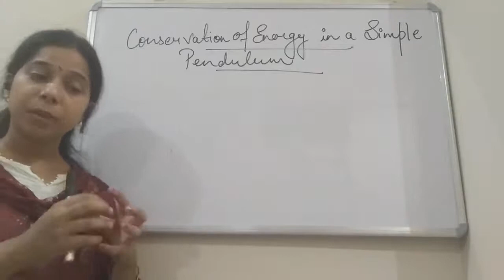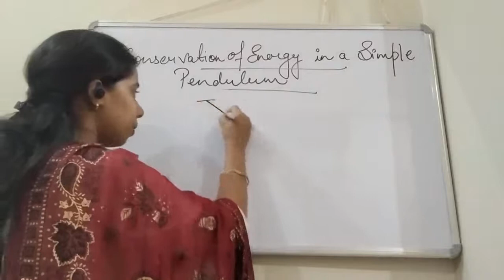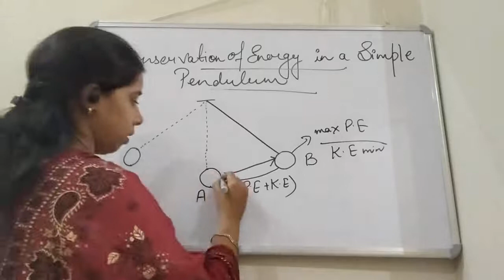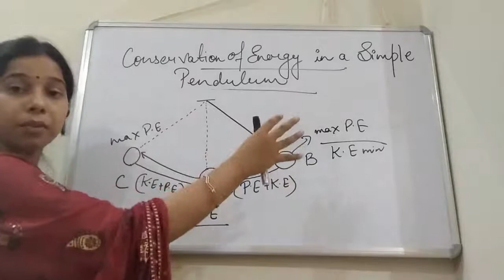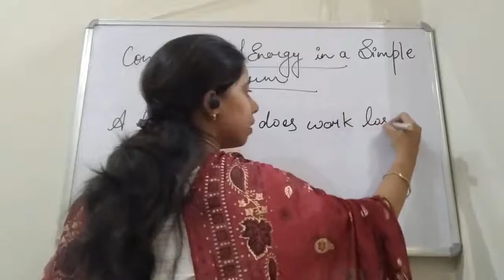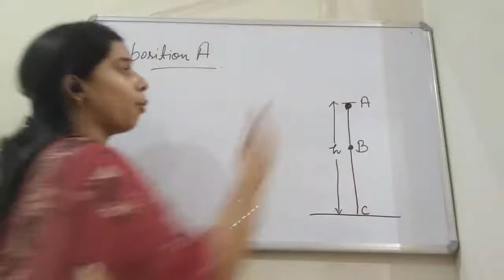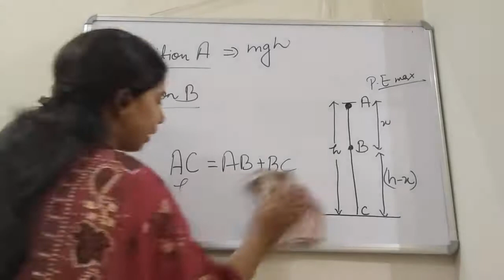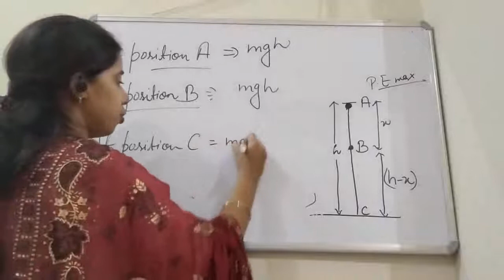ClassIX Science 10 08 2020 by Ms Mridulata Upadhyay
Class IX Science 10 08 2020 by Ms. Mridulata Upadhyay